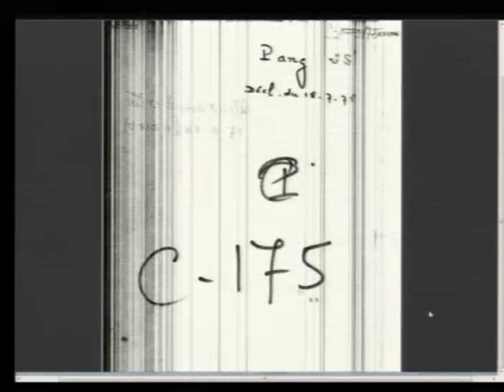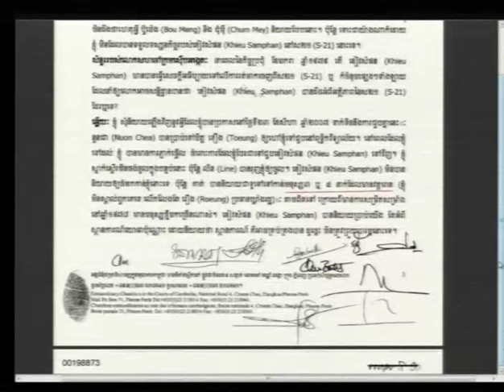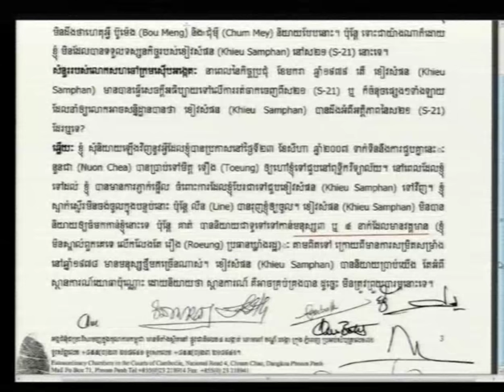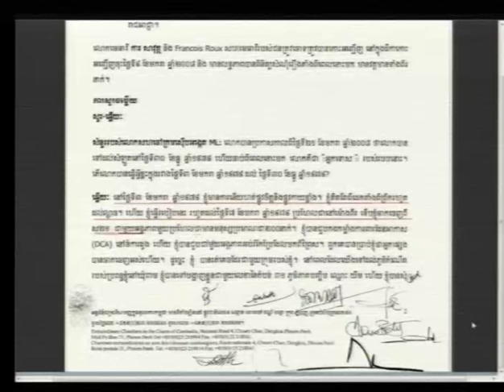Session 4 - 22 June 2016 - Case 002/02 - FL/KH